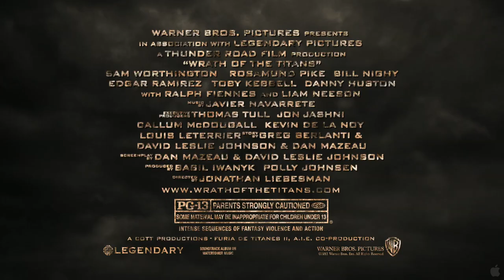Wrath of the Titans-Chimera Feature Trailer [HD]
A decade after his heroic defeat of the monstrous Kraken, Perseus (Worthington) --the demigod son of Zeus (Neeson)--is attempting to live a quieter life as a village fisherman and the sole parent to his 10-year old son, Helius. Meanwhile, a struggle for supremacy rages between the gods and the Titans. Dangerously weakened by humanity's lack of devotion, the gods are losing control of the imprisoned Titans and their ferocious leader, Kronos, father of the long-ruling brothers Zeus, Hades (Fiennes) and Poseidon (Danny Huston). The triumvirate had overthrown their powerful father long ago, leaving him to rot in the gloomy abyss of Tartarus, a dungeon that lies deep within the cavernous underworld. Perseus cannot ignore his true calling when Hades, along with Zeus' godly son, Ares (Edgar Ramirez), switch loyalties and make a deal with Kronos to capture Zeus. The Titans' strength grows stronger as Zeus' remaining godly powers are siphoned, and hell is unleashed on earth. Enlisting the help of the warrior Queen Andromeda (Rosamund Pike), Poseidon's demigod son, Argenor (Toby Kebbell), and fallen god Hephaestus (Bill Nighy), Perseus bravely embarks on a treacherous quest into the underworld to rescue Zeus, overthrow the Titans and save mankind.